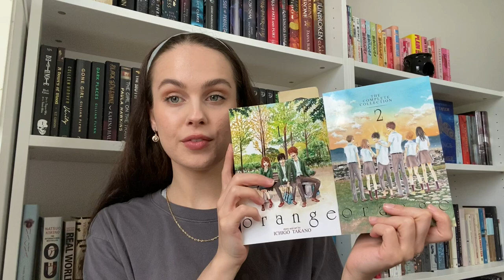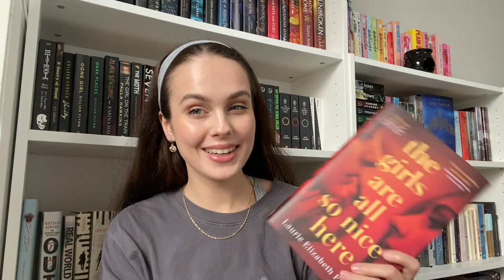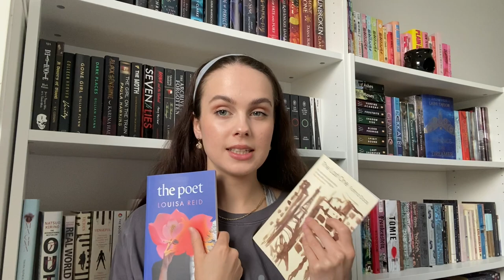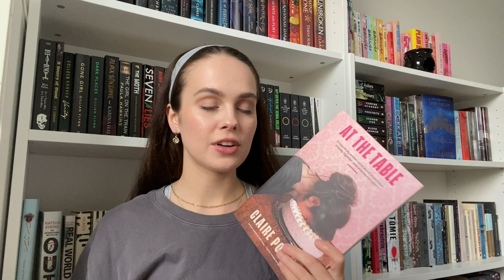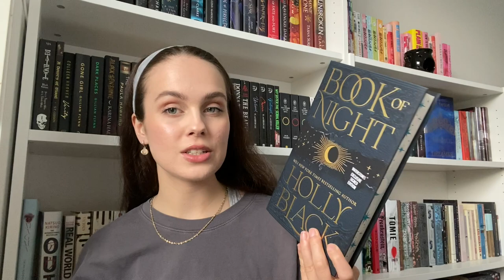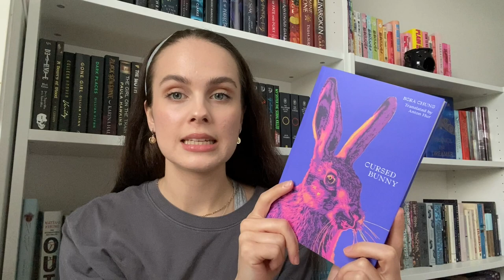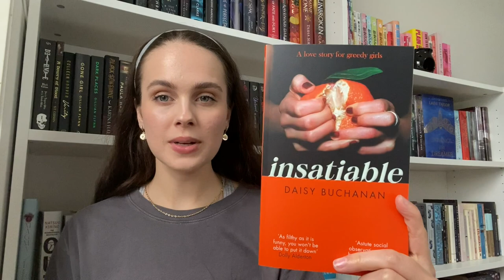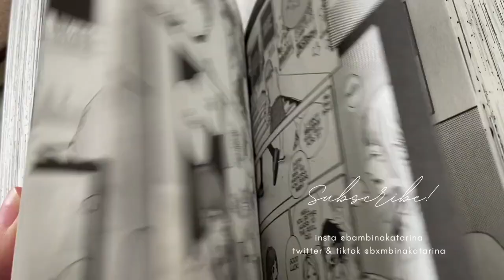HUGE BOOK HAUL 30+ books | poetry, fantasy, sad girl reads & more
Open me!

so happy that I decided to film a classic book haul because this is now one of my favourite sit down videos I've ever done, and I had so much fun talking about all of these stunning books

a huge thank you to my alice patrons (as of 1st june 2022) !!!